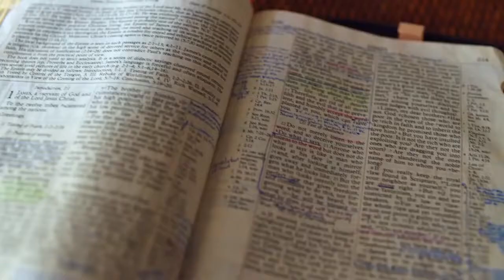Gott auf (m)einer Seite: 1. Mose 6:4-7:4